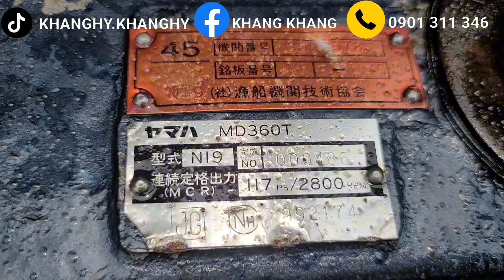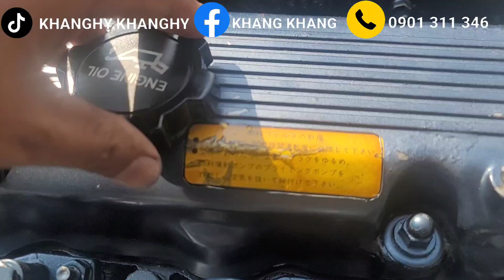(Đã Bán) Toyota Yamaha 14B | Model 117 Mã Lực | Model 135 Mã Lực